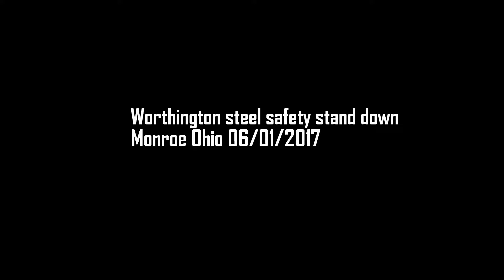Worthington industries safety stand down Monroe Ohio 06/01/2017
45000 lb steel coil vs mid sized car. worthington industries Monroe Ohio safety stand down video